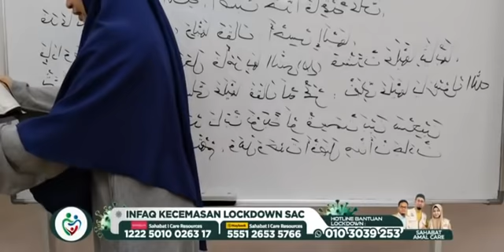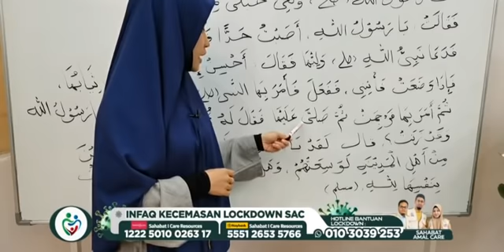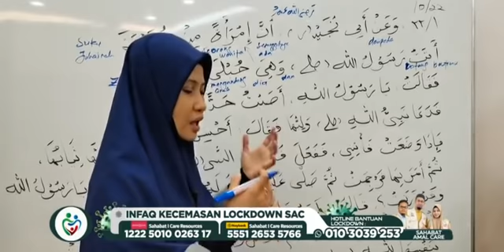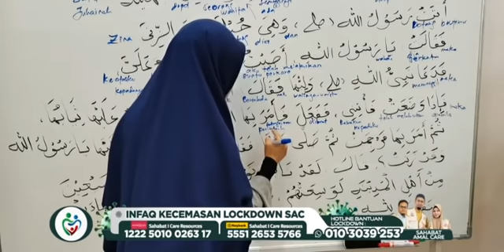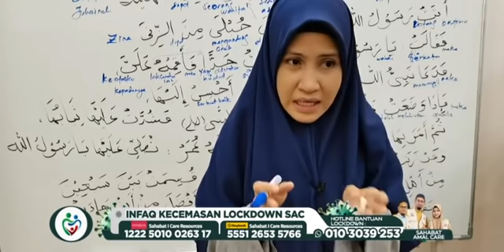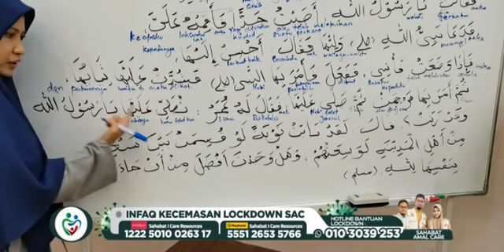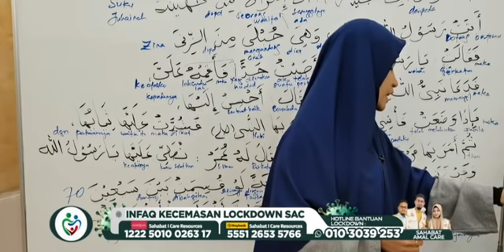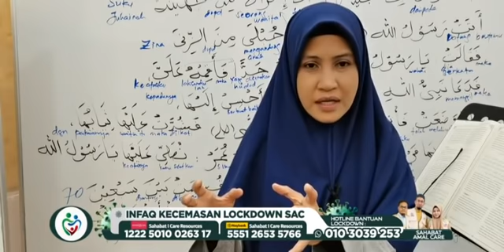"TAUBAT PENZINA"| KULIYAH KITAB RIYADHUS SHALIHIN :SIRI 22